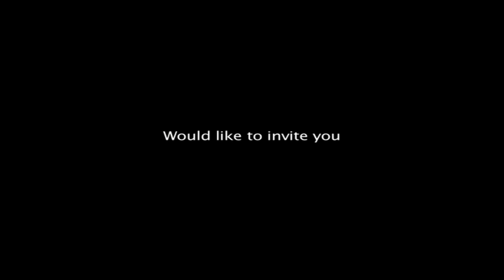SW Minecraft Server Trailer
Soon.TM